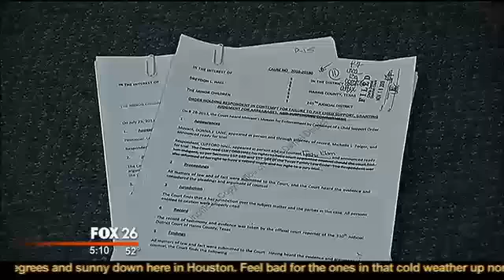Houston Father get 180 days in jail for overpaying child support 01032014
A Texas dad was sentenced to six months in jail in a dispute over his child support paymetns - despite the fact that he had paid his ex-wife all that he owed her.
Clifford Hall's child support payments are all caught up - he even paid back $3,000 that he says were inadvertently withheld from his ex-wife by his employer prior to the hearing .